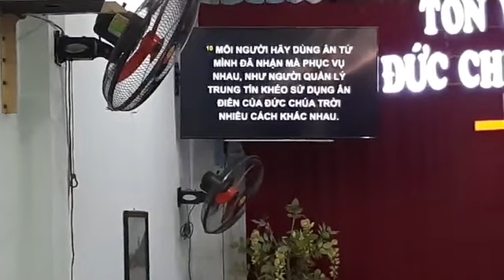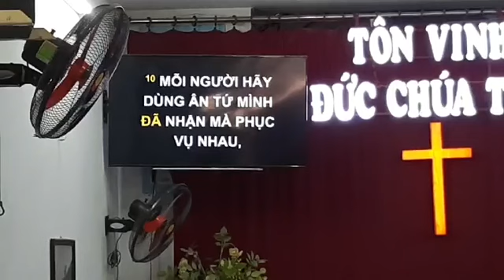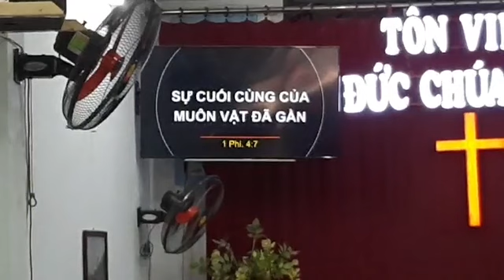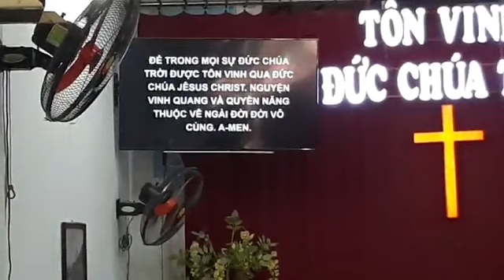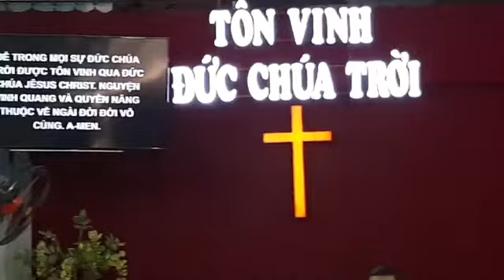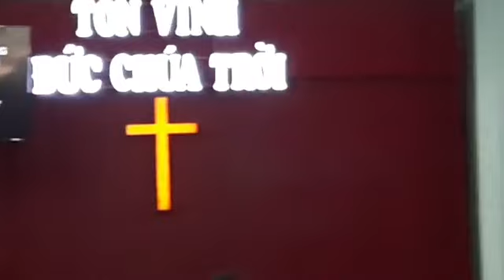1 Phi. 4:10-11 | CHO ĐI LÀ SỐNG || MS Bùi Văn Ba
I. ÂN TỨ CHÚA CHO LÀ ĐỂ PHỤC VỤ NGƯỜI KHÁC

II. ÂN TỨ CHÚA CHO CẦN PHẢI ĐƯỢC SỬ DỤNG VỚI THÁI ĐỘ KHIÊM NHƯỜNG

III.  ÂN TỨ CHÚA CHO LÀ NHẰM MỤC ĐÍCH LÀM VINH DANH CHÚA